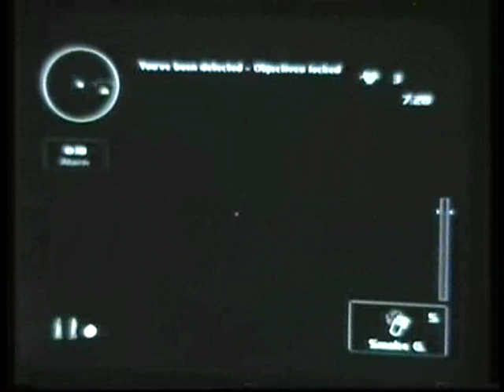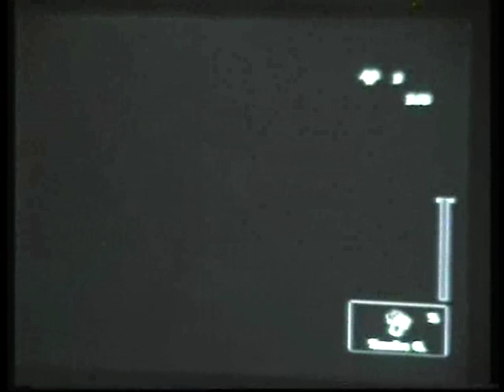19b S Aquarius TomSteDraTos